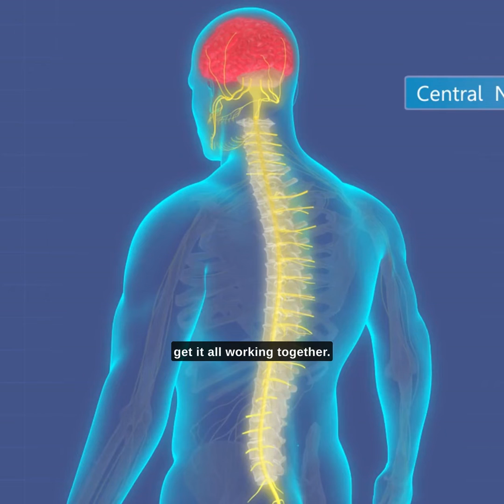Postural stability in Parkinson's - part 1 of 2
Postural instability or poor balance, result in falls and is a risk for people with Parkinson's.  Parkinson’s symptoms of bradykinesia (slowing of movement), rigidity (stiffness), impaired proprioception (sense of joint position), freezing of gait and attention on postural stability or balance have been well documented in studies as causes for the lack of stability.

Postural stability is a state of equilibrium.  When you can control your body’s centre of mass, over its base of support, you remain upright and steady.   In order to attain greater balance, your brain must combine information from both your nervous and musculoskeletal systems.   The basal ganglia is the part of the brain impacted by Parkinson’s and the part of the brain responsible for motor control, which plays an vital role in balance.

A brain impacted by Parkinson’s can also cause delays in reaction time, speed of recovery movements, and postural “restabilising reflexes.” (So, if your body sways off its base of support, it can take too long to stabilise itself.)  Which increases the risk of falling .